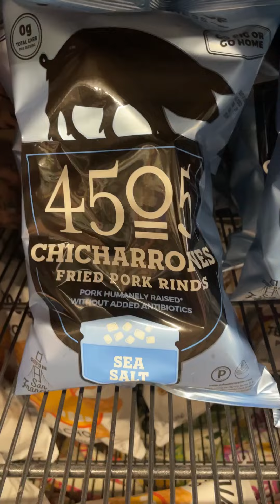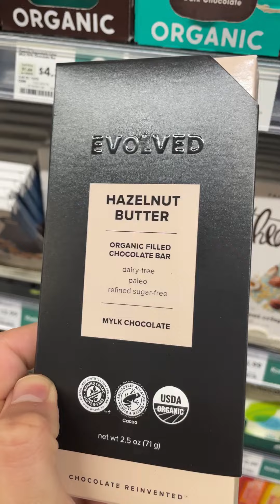Whole Foods Grocery Haul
Some observations and ruminations at Whole Foods...